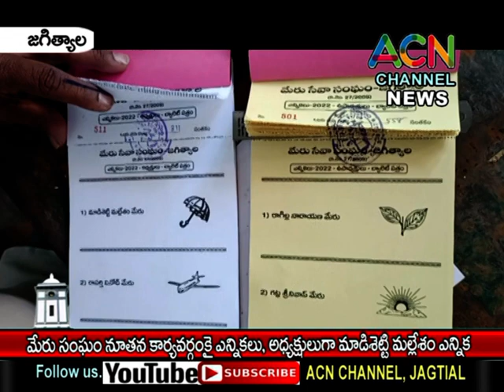జగిత్యాల పట్టణ మేరు సంఘం నూతన కార్యవర్గ ఎన్నికలు, అధ్యక్షులు గా మాడిశెట్టి మల్లేశం ఎన్నిక